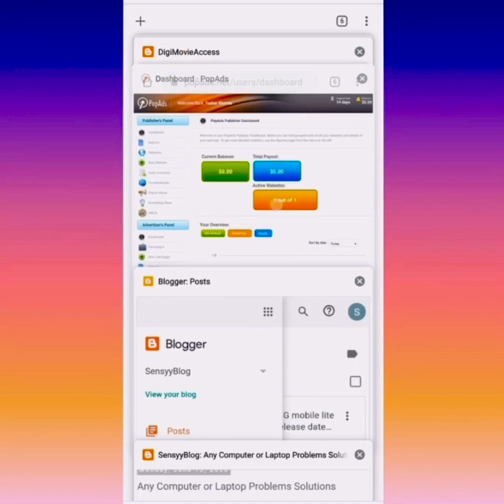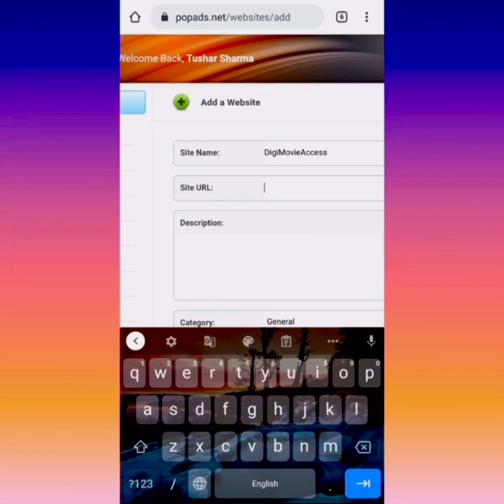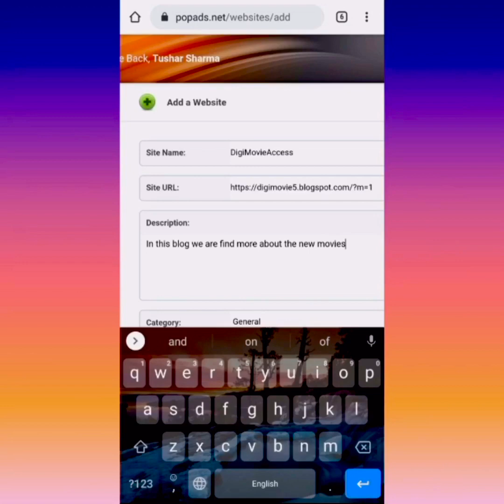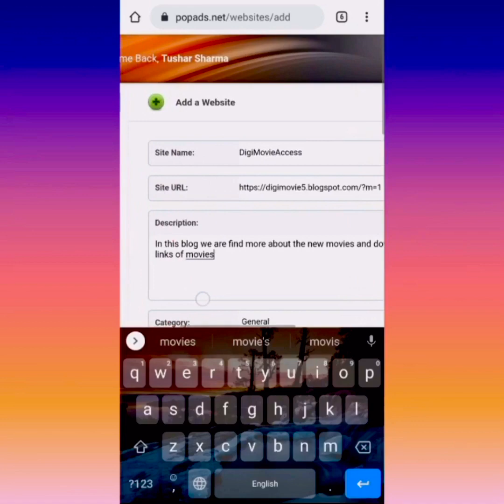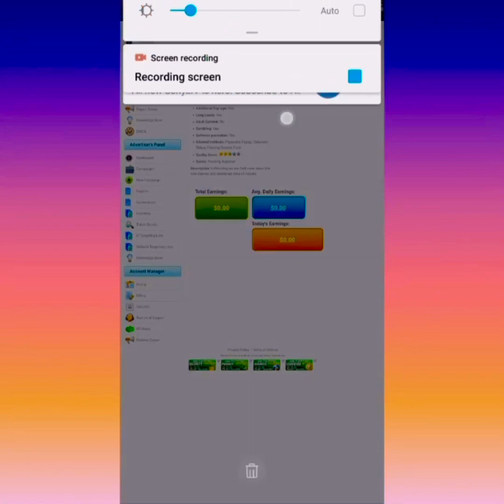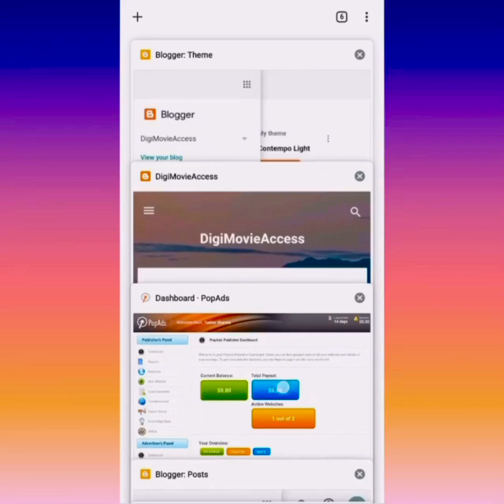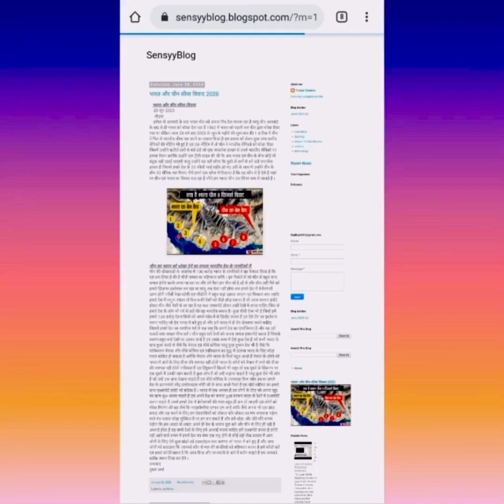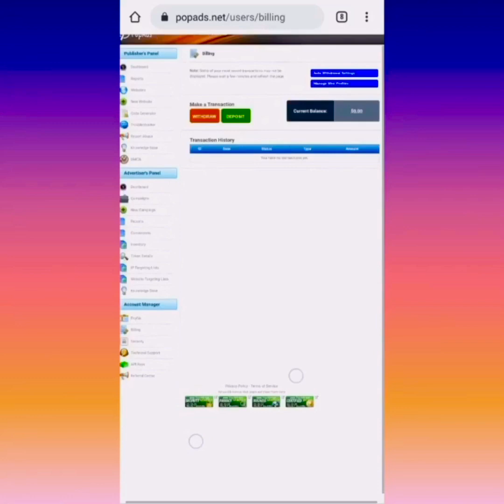How To Add Website In PopAds With Mobile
How To Add Website In PopAds In Mobile

Hi Guys
SBMC SERVICES
Please Like/Share/Comment On This Video
In this video we learn how to you a
dd Website on Popad and his revenue system and traffic system code generating process traffic requirements and minimum payout of different ways in Mobile